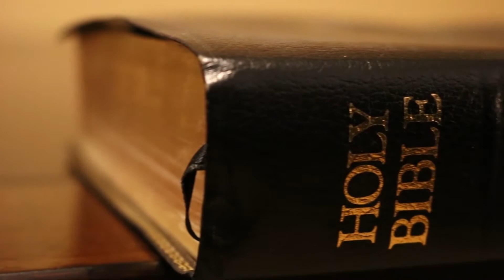I need you Lord - Tenille Lewis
I need you Lord
Tenille Lewis
Author/Composer: Cyril Perez
C.C.R. Music Production
©COTT (The Copyright Music Organisation of Trinidad and Tobago)
Trinidad & Tobago